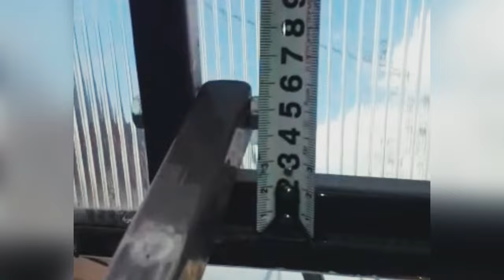Фрамуга на арочных теплицах. Монтаж. Инструкция.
Для правильного монтажа и эксплуатации необходимо, чтобы лист который накрывает фрамугу. Лежал сверху крайних листов, которые находятся справа и слева от фрамуги.
Для этого нужно разрезать в длину лист 2100/2=1050мм.
Все остальное можно увидеть в видео.